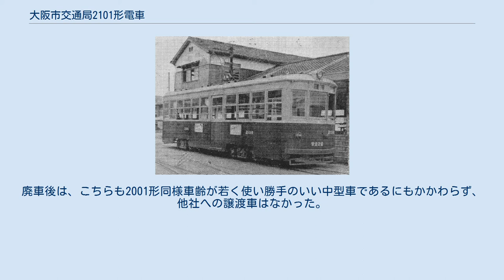大阪市交通局2101形電車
大阪市交通局2101形電車（おおさかしこうつうきょく2101がたでんしゃ）とは、大阪市交通局が保有していた路面電車車両である。
1953年に19両が製造された。
 2101形は、1951年に日立製作所（5両）、富士車輌（5両）、帝国車両（4両）、近畿車輛（3両）、広瀬車両（2両）の各社で製造された。
2101形は、実質2001形の増備車として登場し、車体も2001形と同一の全長約12.2mで側面窓配置はD5D4、前面も3枚窓であったが、技術の進歩に伴ってサービス面や足回りに大きな改良が施されたため、2001形と別形式となった。
 2001形から改良された点としては、サービス面ではすべての扉を自動ドア化して、車内照明に大阪市電初の蛍光灯を採用したことから、そのサービス電源をまかなうために電動発電機（CLG-301B）が取り付けられた。
また、足回りもリサイクル品使用の2001形とは異なり、台車は新型のウイングばね台車のFS-57を履き、主電動機は端子電圧600V時1時間定格出力37.5kWのSS-50を搭載することとなった。
 2101形の製造両数が19両と中途半端なのは、1953年の車両製造予算は20両分が確保されていたものの、そのうち1両分を大阪市電の和製PCCカー第一号車で、大阪市電創業50周年の記念車でもある3000形に充当したためである。
 2101形は、戦後の市電全盛期には都島、春日出の両車庫に配属され、先輩の2001形と共通で両車庫が担当する各路線で運行された。
車庫の場所柄、大阪駅周辺のいわゆる「キタ」でよく見られる車両であったが、都島担当の11（守口 - 都島本通 - 天神橋筋六 - 霞町 - 阿倍野橋）、15（都島車庫前 - 天神橋筋六 - 大阪駅前 - 桜橋 - 賑橋 - 難波駅前 - 日本橋筋一 - 天神橋筋六 - 都島車庫前）の両系統で難波や阿倍野橋といった「ミナミ」にも顔を出したほか、桜橋 - 福島西通間では都島所属の13と春日出所属の16，17の各系統が重なることから、両車庫の2101形がすれ違う光景が見られた。
 2101形の見かけは2001形と大差なかったが、蛍光灯の採用やウイングばね台車の装備など、当時採用できる新機軸を積極的に導入することで、3000形をはじめ、後に登場する2201形や3001形につながる新機軸導入の素地を築いた。
その意味では、戦後の復興から和製PCCカーに代表される戦後路面電車の全盛期への過渡期にあった車両であるといえる。
この他、新型台車のテストも行われており、1956年ごろに2101号に日立製の試作台車を履かせて実用試験を行ったことがあった。
また、検査などでFS-57の予備が確保できなかったときに、手持ちの大阪市電形台車やブリル77Eを装着して運用されたこともあった。
 大阪市電縮小の過程において、2101形は2001形同様、末期まで運行されたが、1968年10月に全車廃車された。
廃車後は、こちらも2001形同様車齢が若く使い勝手のいい中型車であるにもかかわらず、他社への譲渡車はなかった。
また、一部車体のみ売却されて保存されたものもあったが、全て解体されている。